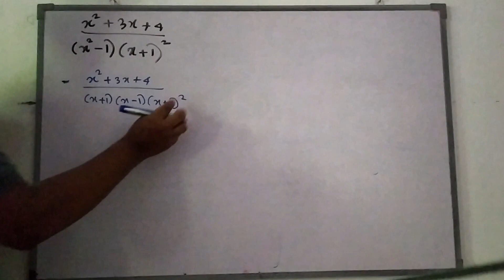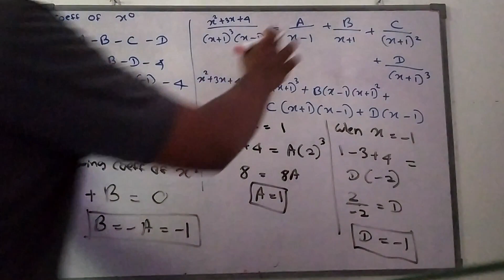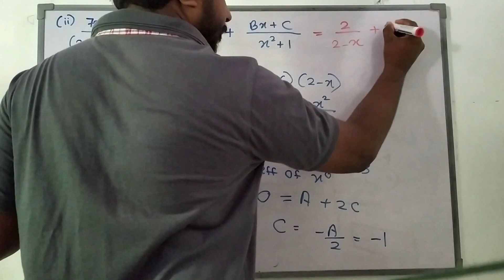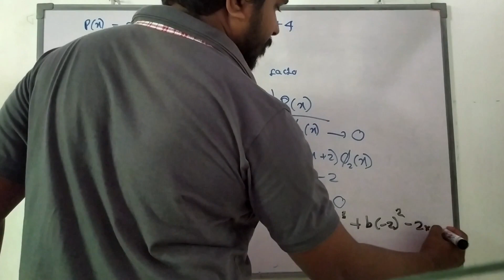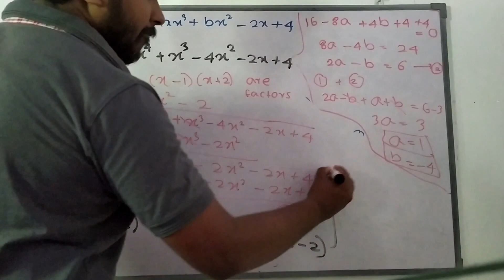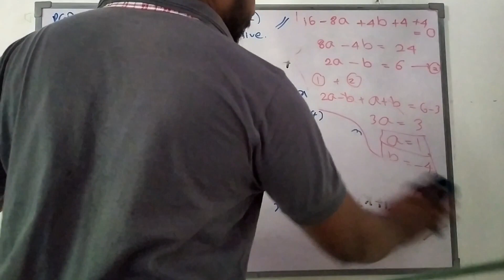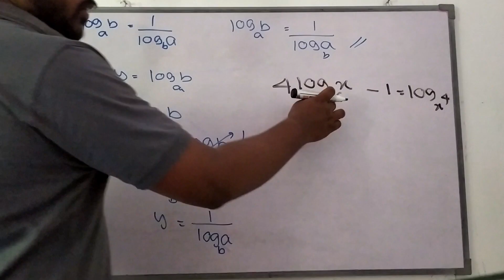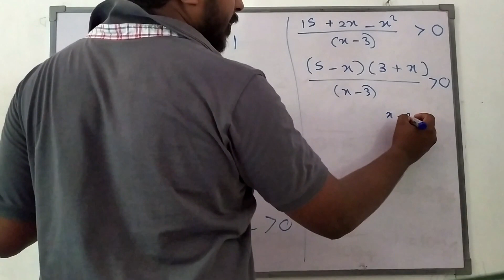Combined Mathematics | Advanced Level Exam | English Medium | Paper 01(2022)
The mathematics we learn  ordinary Level(O/L) in school can seem like a dull set of rules, laid down by the ancients and not to be questioned. Dilan Darshana discuss the mathematics in Advanced level way.
Mathematics touches everything we do, allowing us to see the hidden structures beneath the messy and chaotic surface of our daily lives. maths is the science of not being wrong,worked out through centuries of hard work and argument.

Dilan Darshana is a mathematics master at private school in colombo , and he was a graduate at university of Sri Jayawardenapura, he has learned mathematics, statistics and Computer Science as higher studies.

This video describe the Impulse and collisions